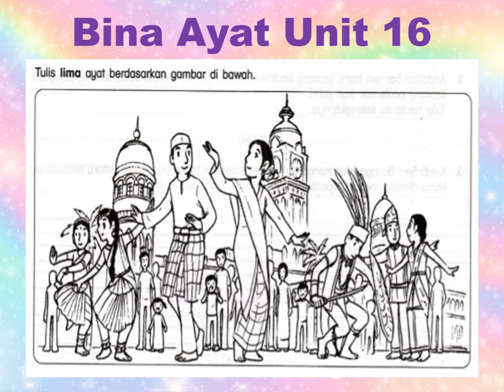Bina Ayat Unit 16